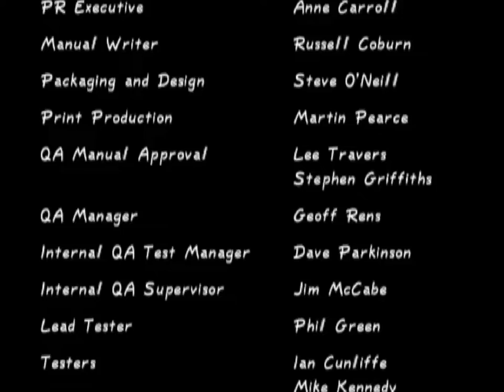Dead Or Alive 2 (PS2) Gen-Fu Story Mode Longplay & Ending